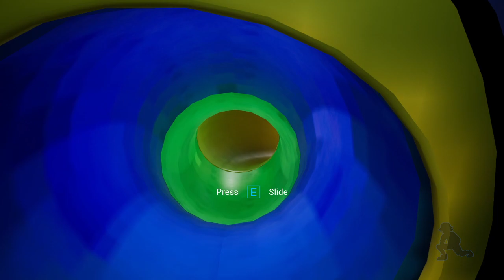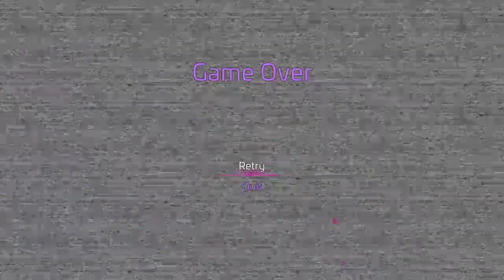"BAD KIDS MUST BE PUNISHED"| security breach part 2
Me: Moondrop, I have been a good boy 😁
Moondrop: REEEEEEEEEEEEEEEEEEEE

Five nights at Freddy's by scott cawthon(and also with steelwool's help)